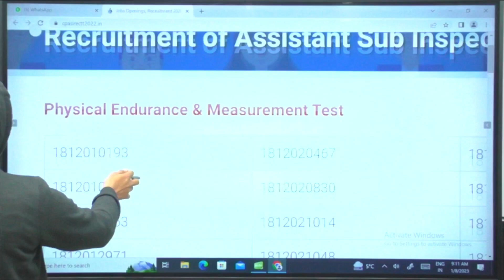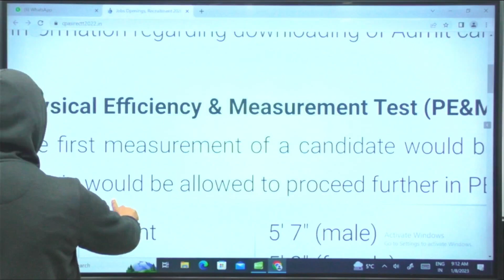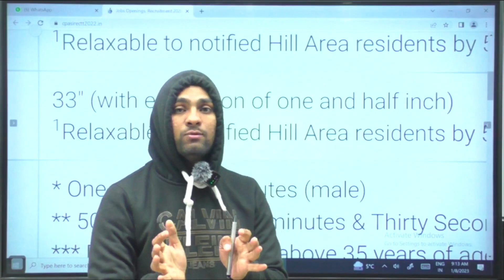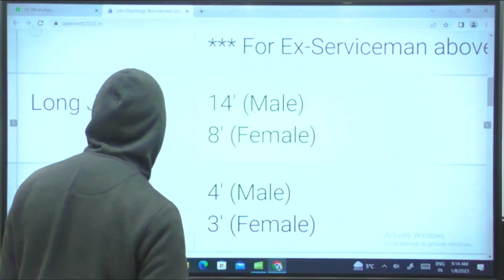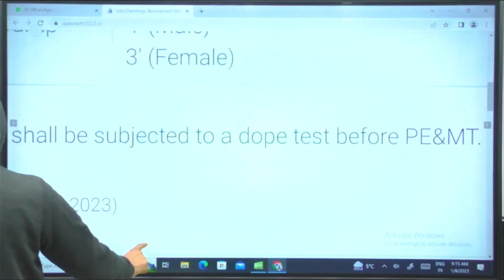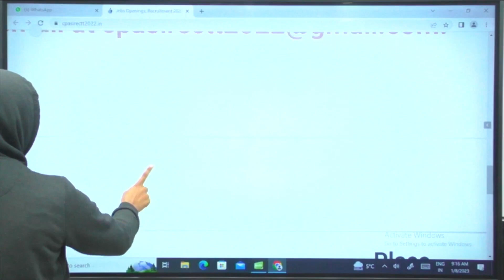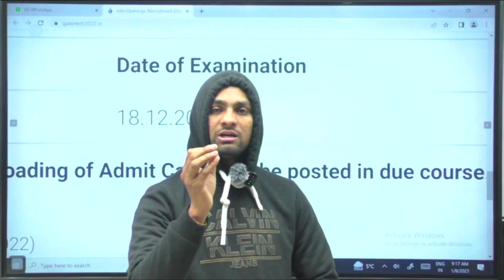Chandigarh Asi भर्ती परिणाम जारी..... जल्दी देख लो.... आपका फिजिकल टेस्ट आ गया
Chandigarh Police ASI Result Declared